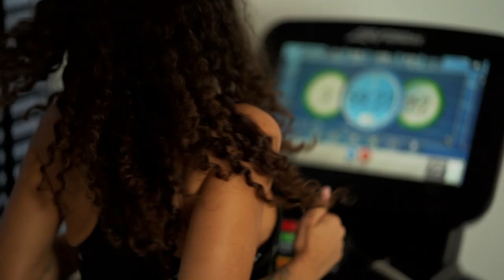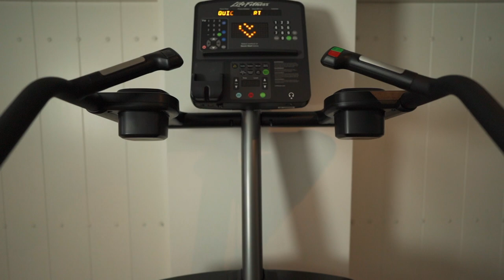Fajah Lourens intro clinic for movie Brittany Runs a Marathon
Fajah Lourens tells about her life, about positive thinking, about how to feel at ease with your body and how to believe in your dreams.